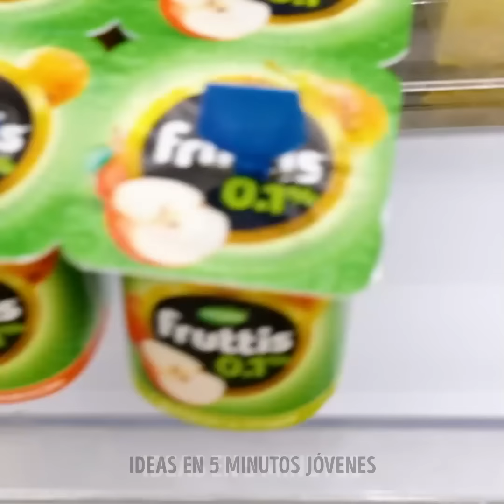TRUCOS DE COCINA GENIOSOS PARA TODAS LAS OCASIONES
00:00 Trucos de cocina ELEGANTES 01:18 Tomamo hack 02:28 Cómo cortar un pimiento 02:43 Mantequilla congelada